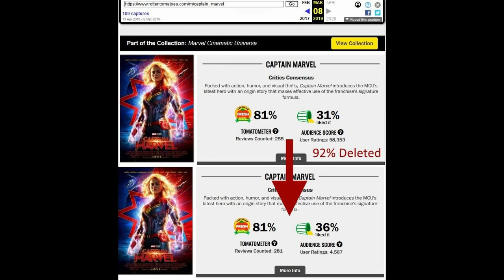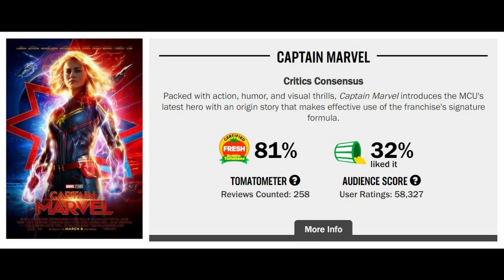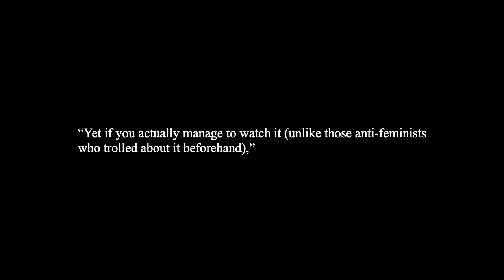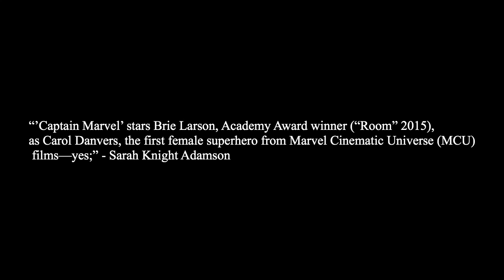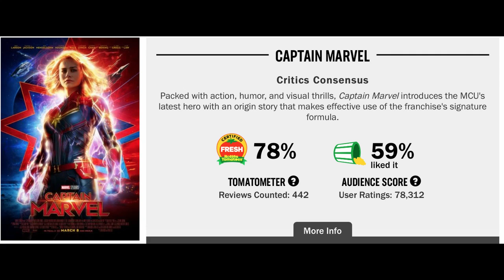Review bombing and the authority surrounding it | Captain Marvel Discussion